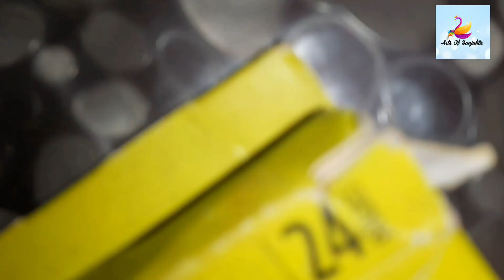Ishq mein marjawan season 2 | How to draw Realistic Portrait with colour pencils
Ishq mein marjawan season 2 | Helly Shah | Arts of Sanjukta |How to draw realistic Portrait with colour pencils 👆